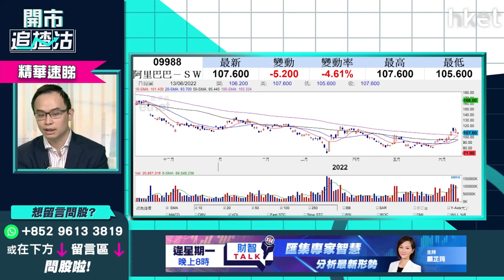【開市追揸沽】（精華）阿里巴巴9988股價急挫 現價溝貨定離場？